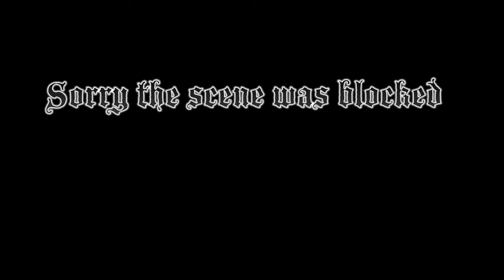Flynn brigade has barricaded all roads... -Tales of Vesperia Defenitive Edition |-ep37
We make our way back towards Nordopolica but find out all roads are blocked. Why did they blocked everything?